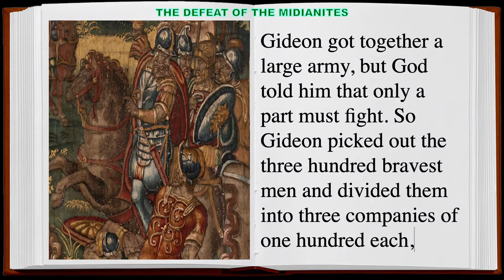THE DEFEAT OF THE MIDIANITES Bible Story - Sanoy